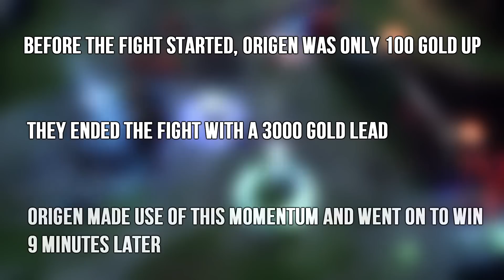Team Fight Video Breakdown – OG vs. LGD